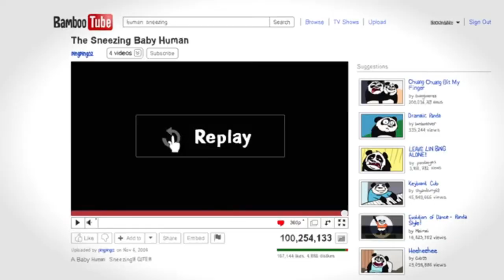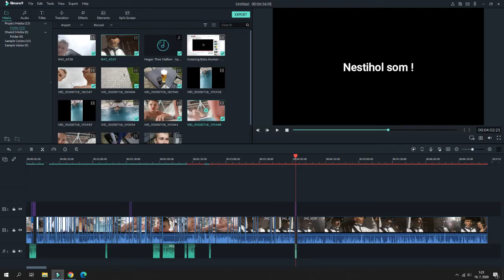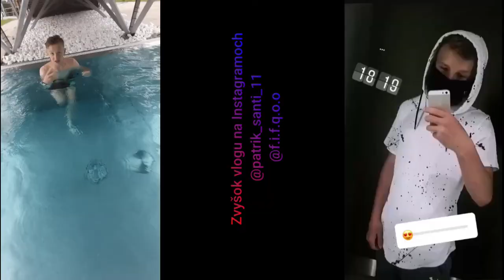KONEČNE v AQUAPARKU !!!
Rich life, whitout money.
Peace !